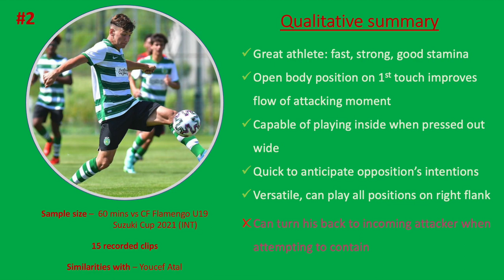Diogo Travassos (Sporting CP) all actions vs Flamengo U19 [Suzuki Cup 2021]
A relatively recent adaptation from his RW roots, Travassos had an impressive display at the most recent Suzuki Cup. Great athletic qualities, capable of switching it up with inside runs to exploit poorly coordinated press, and overall a well-rounded skillset. Sporting CP is spoiled for choices when it comes to 2004 right-backs with Gonçalo Esteves, David Monteiro and Diogo Travassos so interesting to see which will prevail in the 1st team.
Similarities with: Youcef Atal
Rating: 7,5/10